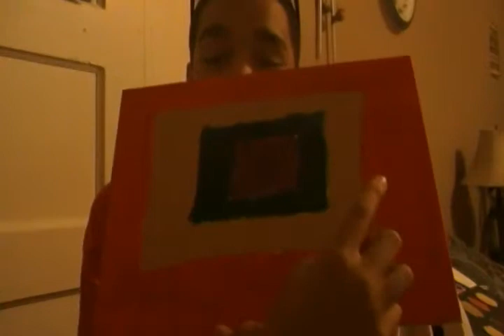Demetris ; Art work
art work that  i created myself